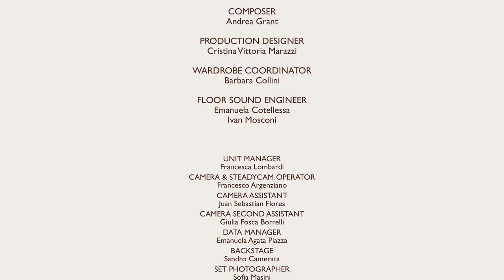Caruso presents: The Good Italian II - The Prince goes to Milan - starring Giancarlo Giannini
Caruso Presents
The Good Italian II - The Prince goes to Milan
starring Giancarlo Giannini

The prince goes to the city, Milan, to meet a mysterious lady who turns out to be his niece. Travelling in a very elegant Lancia Aurelia Spider B24, a symbol of Italian design and industry in the world, and driven by the faithful Fefe, now more of a godchild than a butler, he chooses the secret enclave which is most similar to the atmospheres
of the princely Rocca in Soragna: the Four Seasons Hotel.
Formerly the Convent of St. Mary of Jesus for more than three centuries, its cloister with a garden, which the very quiet suite of the Prince looks on to, conceals one of its dearest secrets: a small plant of precious basil that the nuns cultivated in the 16th century, essential for the most exquisite recipe of all: trenette with pesto. After a flying visit to the Michelin-starred kitchen of the hotel and to the place of Italian tailoring worthiest of the prince, under the centuries-old tree which offers its shade to the Garden, the table is laid and the dinner is ready...
The secret recipe will convert the cosmopolitan young lady, spoilt by the most cliched frivolous luxuries, to the refined pleasure offered by the Italian lifestyle, that the whole world seeks and envies: CHEERS!!